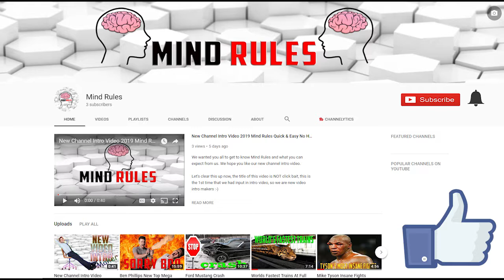Bushman Pranks Practical Joke Funny Video Try Not To Laugh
Bushman Pranks Practical Joke Funny Video Try Not To Laugh. If you like this video and it did make you laugh why not hit that RED Button and while your there hit that bell icon so you never miss any videos that we upload